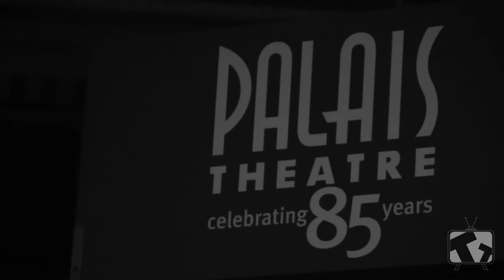The Boy With Tape On His Face awkward interview - Torrent This